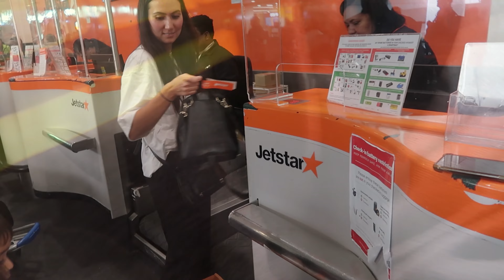Niue NZ Thai in Queenstown